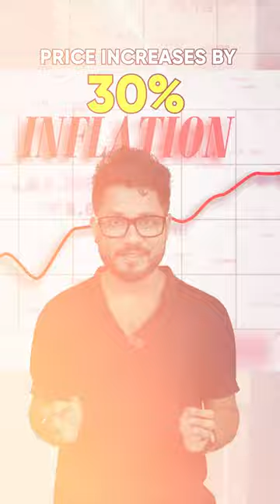Mangesh Shinde | Dosti Greenscapes Influencer Reel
Discover the perfect blend of luxury and lifestyle at Dosti Greenscapes Pune, where Mangesh Shinde takes you on an unforgettable journey!